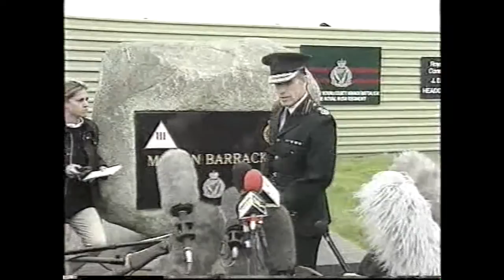RTE 6 7 1997 Sun